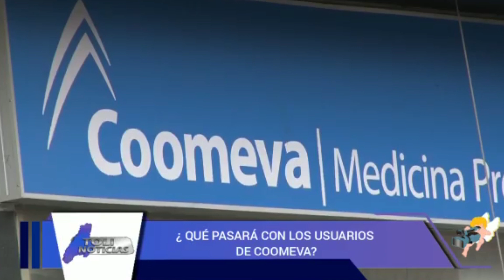¿Qué pasará con los usuarios de Coomeva EPS?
VÍA: ANGELES TV - TOLI NOTICIAS  / 17:47